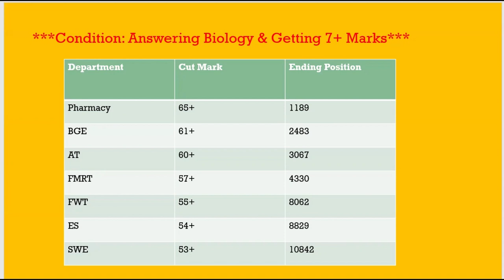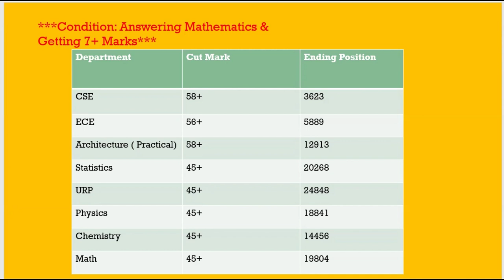Khulna University Last Year CutMark & CutOff Position 2023 | GST Admission 2024 | KU 2024 | খুবি